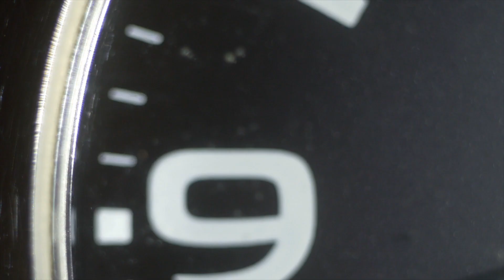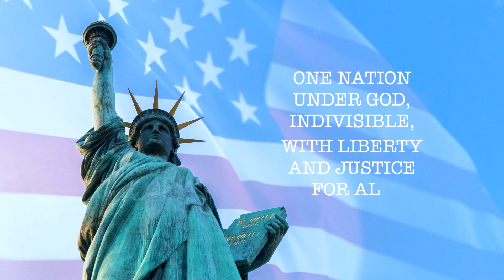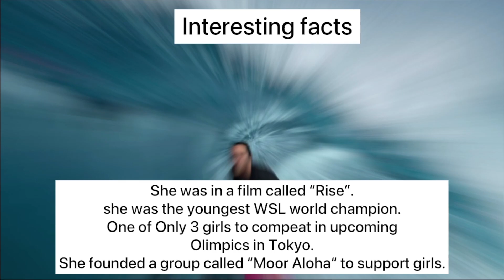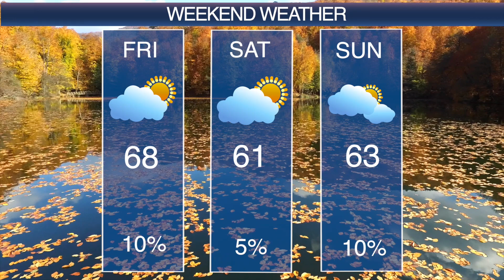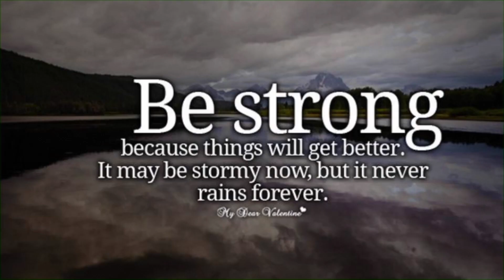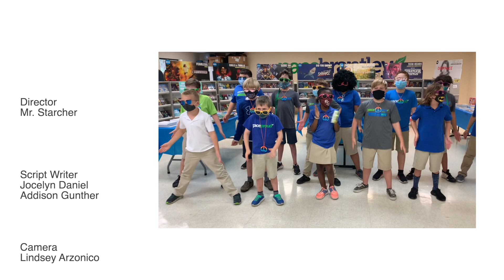Morning Announcements 1-8-20